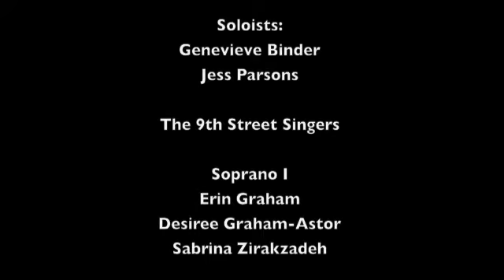Fall 08 Song 7 Closer to Fine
University of Colorado Denver Fall 2008 A Cappella Concert.  Directed by Erin Hackel.